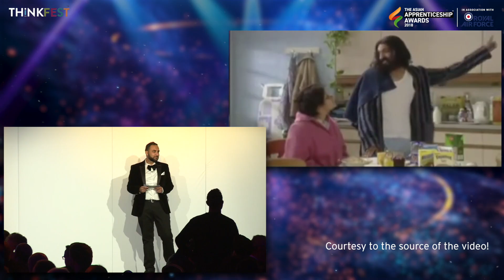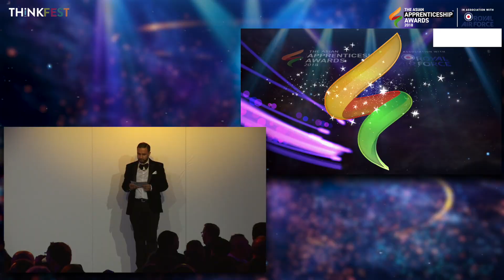Kasim Choudhry, Creative Director - The Asian Apprenticeship Awards 2018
The aim of the awards is to celebrate and showcase the best of British Asian Apprentices and the people that employ and train them. In doing this, we hope that we will encourage more young British Asians to consider apprenticeships and more employers to provide opportunities to benefit from the skills that apprentices bring. Apprenticeships provide value for individuals, businesses and the economy and now are more often about a right of passage throughout a career, and not just the start!
We all recognise that for the success of businesses and therefore the economy and the country as a whole, we have to be able to draw upon a skilled and motivated workforce. It is also clear that our apprentices are vital to providing these skills.
However, there are not enough of them and especially not enough from the British Asian communities. Therefore, the challenge for us is how to address this issue. Our aim is that the Asian Apprenticeship Awards will make an important contribution by continuing to raise awareness, celebrating success and inspiring others.
The awards would not be possible without the vision and support of many people. This includes the core team, judges and ambassadors who have given their time and effort for the cause, as well our sponsors and partners who have backed us with this initiative. Most of all we need to thank the excellent apprentices that have taken part and the businesses and organisations that employ and support them.
Sincere and hearty congratulations to all the finalists and winners.

SAFARAZ ALI
CHAIR AND FOUNDER
THE ASIAN APPRENTICESHIP AWARDS
Twitter: @SafarazAli   |   Linkedin: Safaraz Ali (Saf)
Head Office: Pathway Group
Amington House, 95 Amington Road, Tyseley, Birmingham B25 8EP